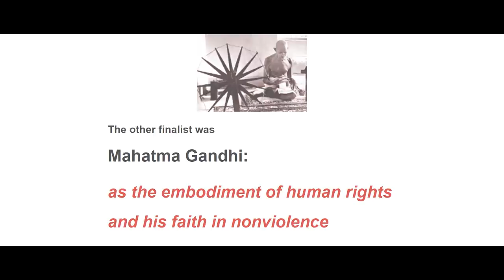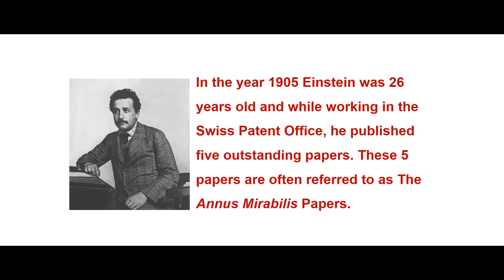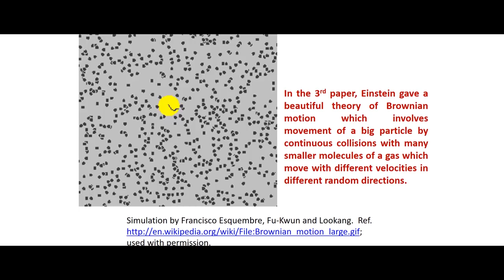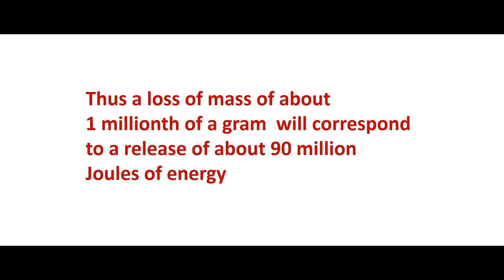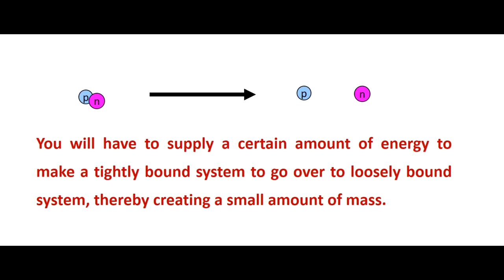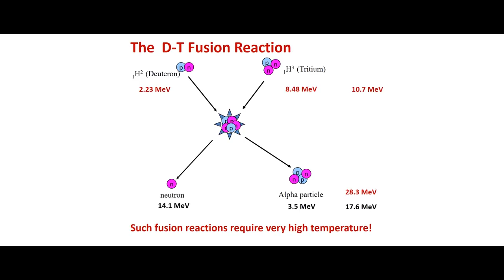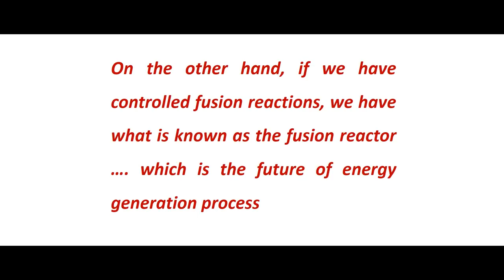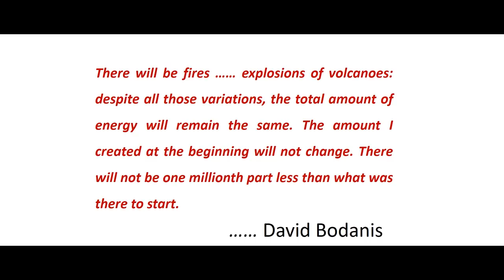Inside Einstein's mind, E=mc^2 | Ajoy Ghatak | TEDxJIIT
In his talk, Professor Ajoy Ghatak talks about the beauty of Albert Einstein's equation E=mc^2, the manifestation and the consequences of it. Apart from being the author of more than 20 books, he is the man who has carved a niche for himself in the world of Physics as one of the most famous Indian Bengali Physicists. His research interests lie in Fibre Optics and Quantum mechanics and he has written over 170 research papers on different topics of interest. This talk was given at a TEDx event using the TED conference format but independently organized by a local community.